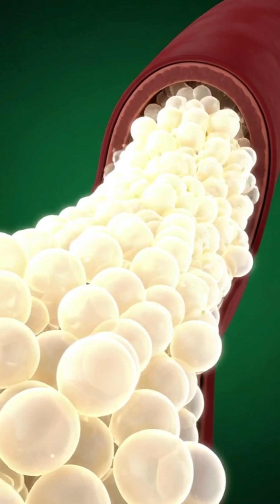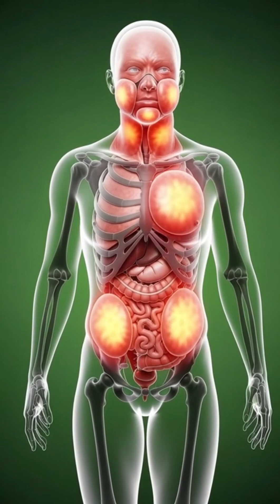What Happens Inside Your Body When You Drink Milk?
Discover the surprising journey of milk inside the human body in this cinematic 3D anatomical breakdown.
From the moment milk enters your mouth to how your stomach, intestines, muscles, brain, and cells react — this video shows the full internal process in stunning medical-style visuals.

See the benefits, the nutrient absorption, and even the possible side effects like stomach irritation or allergies.
Perfect for viewers who love science, health, anatomy, and deep-dive explanations.